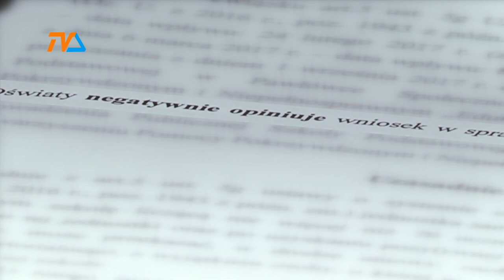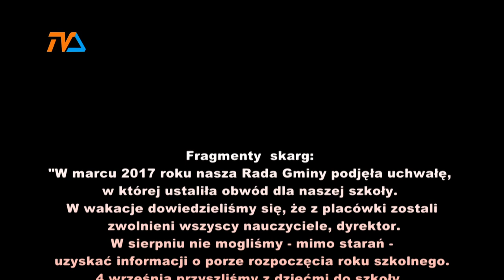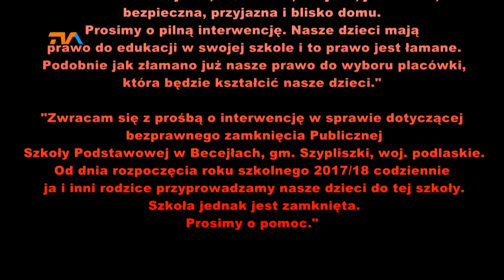Po Becejłach będzie oświatowa epidemia? |TVSUWAŁKI